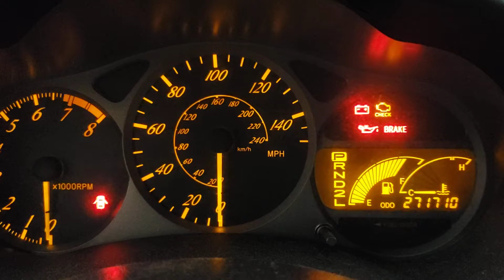FOR SALE - 20C0327 - 2000 TOYOTA CELICA GT - 1.8L ENGINE